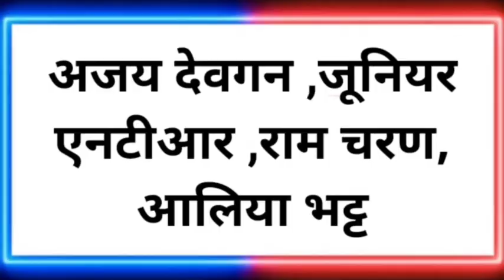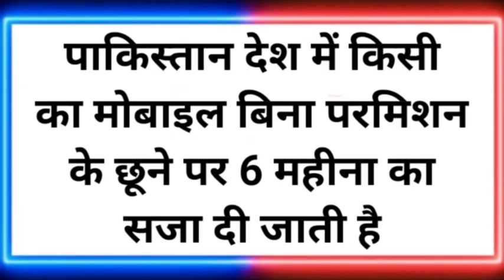Top most brilliant interesting funny gk question with answer//General knowledge questions 2021//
Hello guys,

swagat hai aapka hamare is youtube channel me.

sawal aapke jawab hamare, some interesting amazing gk question and answer and fact, interesting facts,
gk question,
gk questions, gk,
gk in hindi, why gk is important, general knowledge,
competitive exams,
current affairs,
lucent gk, best gk,
ips interview questions and answers,
ias questions and answers, ias, ips, upsc,
gk fact questions in english, questions in hindi,
interesting facts about in hindi, knowledge hindi factstop gk, top gk questions,
top gk questions in hindi 2020, top gk channel,
top gk9, top gk video,
top gk trending, top gk questions for competitive exams
interesting gk,
interesting gk questions, interesting gk questions and answers,
interesting gk in hindi, interesting gk questions in english,
interesting gk ke sawal
Mast Sawal and Jawab,
Some interesting amazing gk questions and answers and facts,
 funny gk, interesting facts, majedar sawal jawab,
 gk question,
 UPSC,
 IAS,
 IPS,
 civil service exams questions and answers,
 mast knowledge,
 best knowledge
 Ias interview questions, general knowledge questions and answer,
 GENERAL KNOWLEDGE,
 GK,